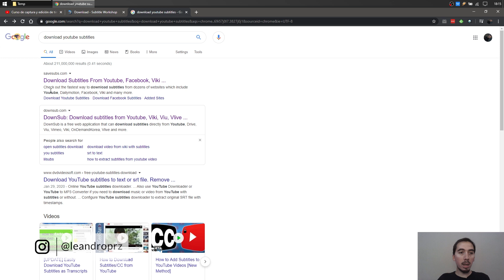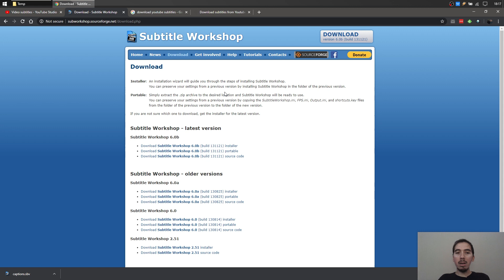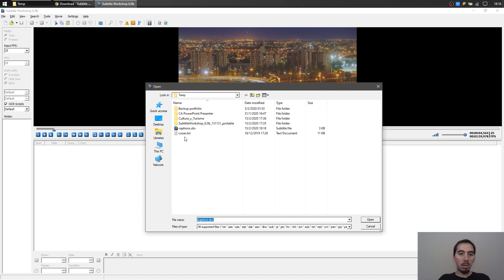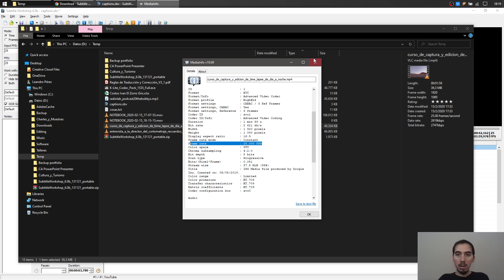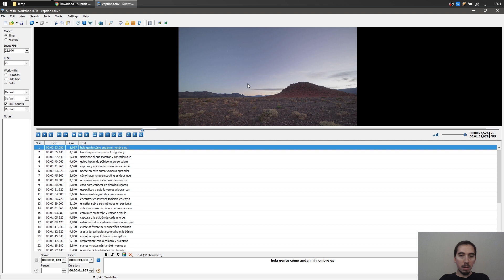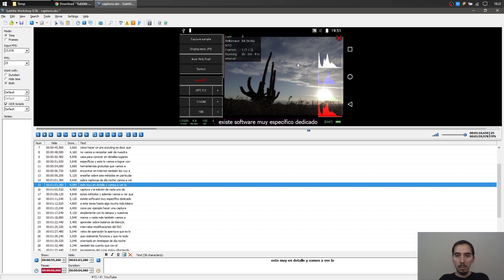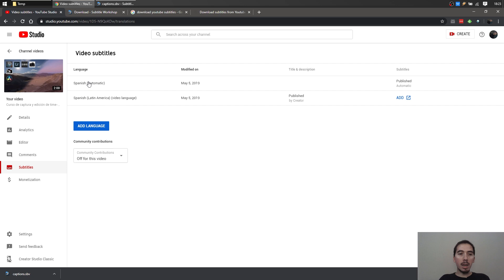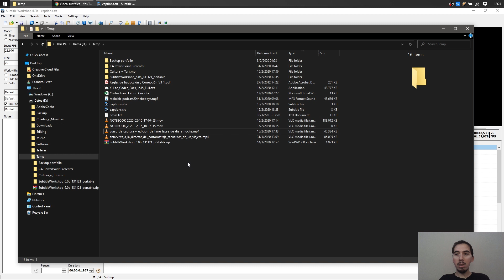Agilizá la creación de subtítulos con YouTube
Hacer subtítulos lleva tiempo, pero con la ayuda de YouTube podemos agilizar muchísimo el tiempo de creación de un archivo que tendrá no solo los tiempos de cada línea, también las palabras contenidas en el audio de un video.

✶ ¿Querés visitar los lugares que fotografío en mis vlogs? ¡Sumate a mis fotosafaris!

✹ Descargá gratis la música que uso en mis videos por 30 días